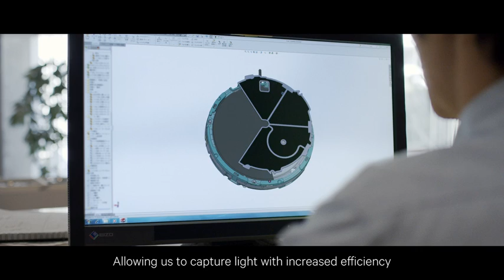Crafting Timepieces - CITIZEN Eco-Drive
It starts with a simple, yet revolutionary concept: a watch that never needs a battery. CITIZEN Eco-Drive technology harnesses the power of light-from any natural or artificial light source-and converts it into energy.

CITIZEN’s Eco-Drive technology has won acclaim in Japan and other countries for its contribution to environmental protection. In 1996, an Eco-Drive watch was nominated as the first watch to qualify for the Eco Mark, a label managed by the Japan Environment Association (JEA). In 2014, CITIZEN became the first watchmaker to earn a Gold Prize in the JEA’s Eco Mark Awards.